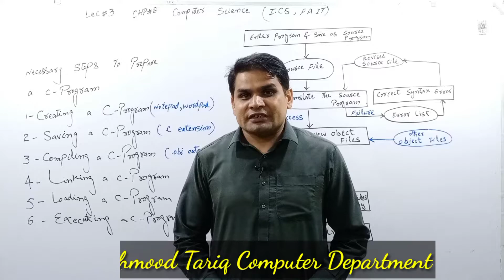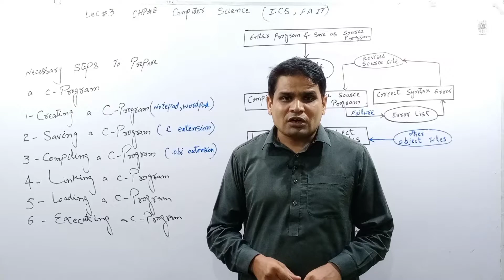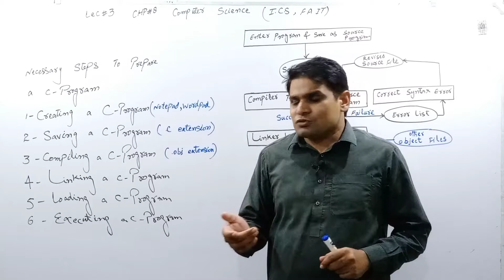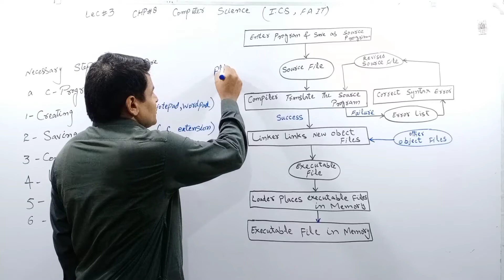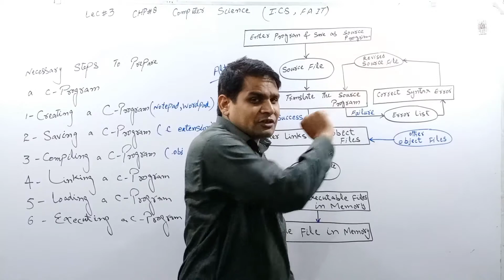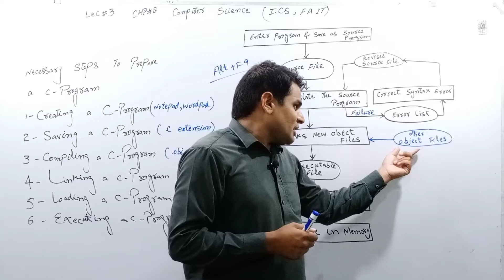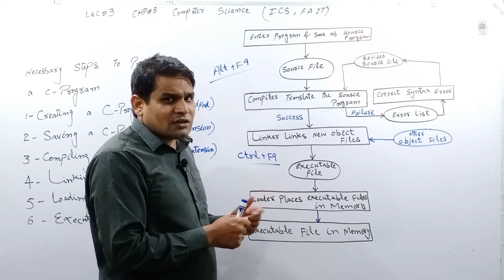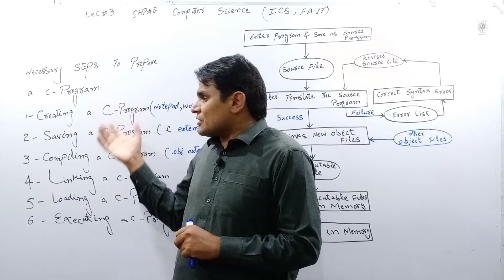Necessary Steps for Prepare C Program :: difference between linker and loader :: ics part:02 Ch#08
necessary steps for prepare c program
creating a cprogram
editing a c program
deleting a c program
saving a cprogram
compiling a c program
 linking a c program
difference between linker and loader
 loading a c program
executing a c program